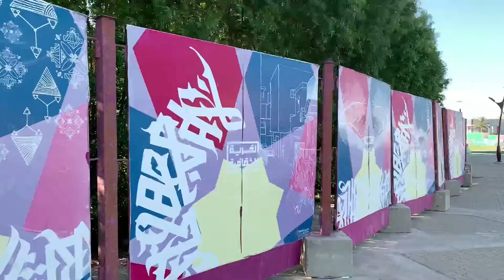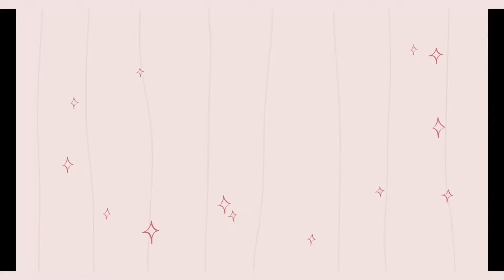Early morning exercise || Sayaw Kikay || corniche Khobar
Early morning stretching at Corniche Khobar Saudi Arabia